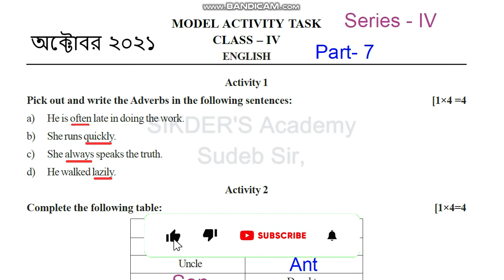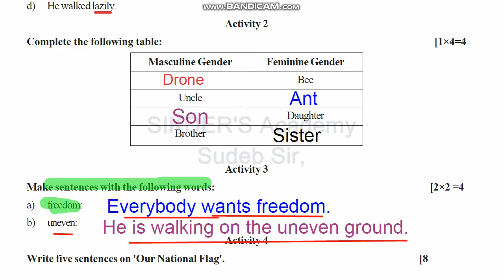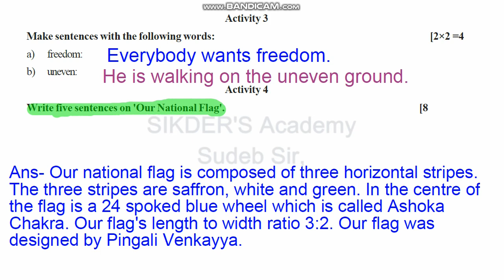Model Activity Task Class 4 English New 2021 || Part 7